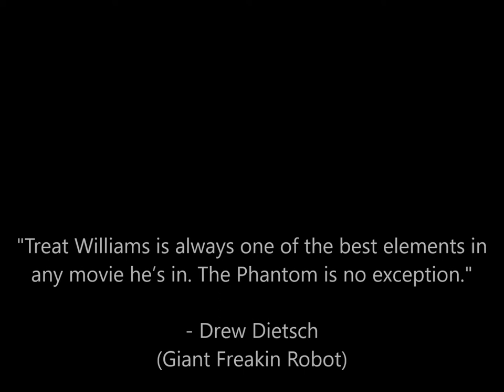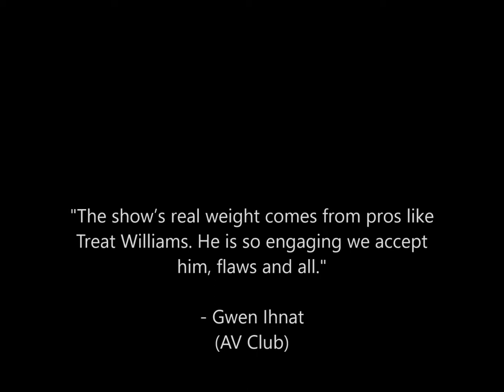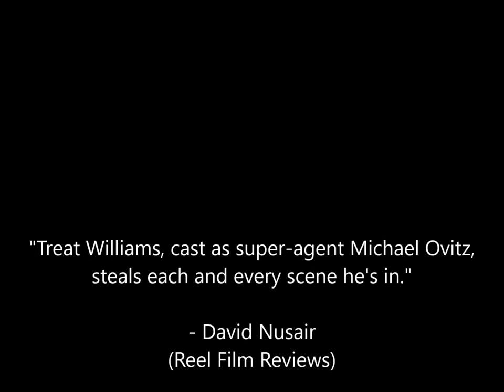Top 10 Treat Williams Performances